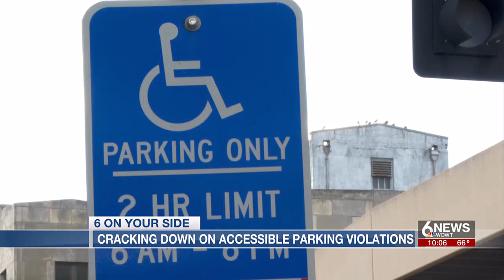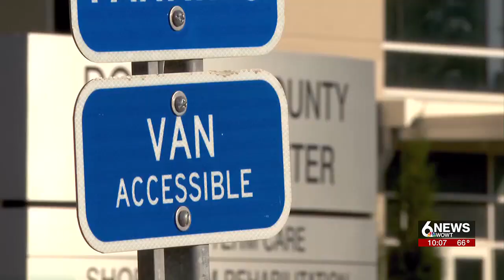Complaints about accessible parking violations lead to action in Douglas County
The Douglas County Sheriff's Office plans to crack down on handicap parking violations in October.